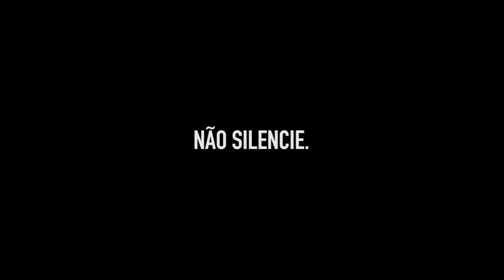Blog de Linduarte O que as mulheres estão cansadas de ouvir na rua